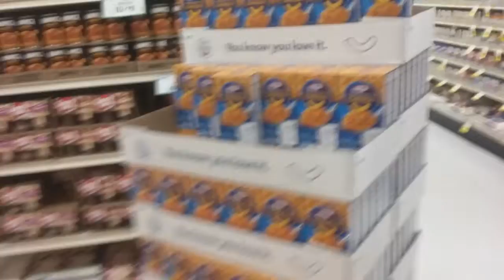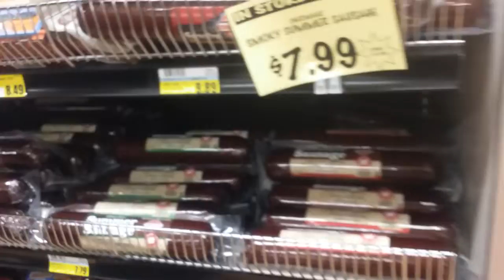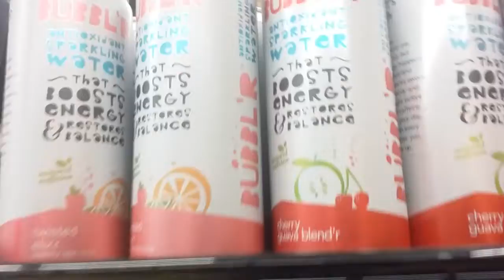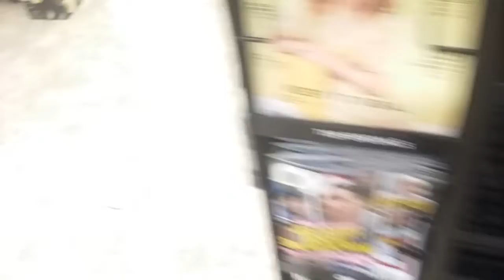Shopping with dad part 1